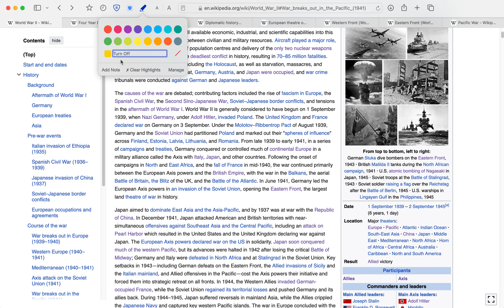sticky note disappearing on wikipedia